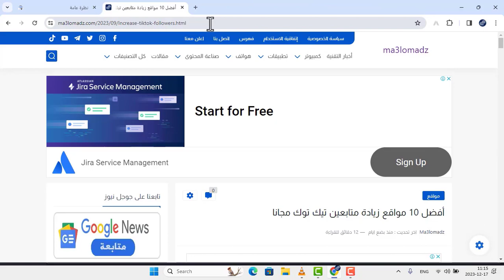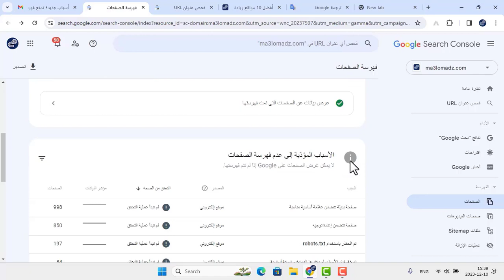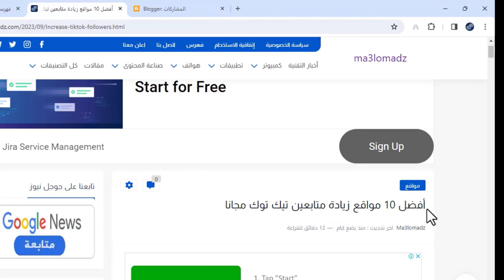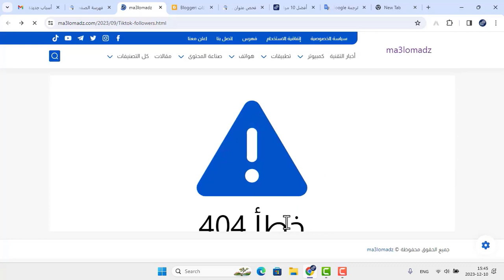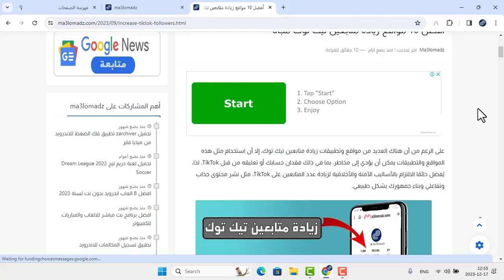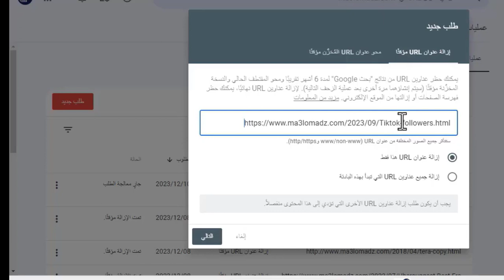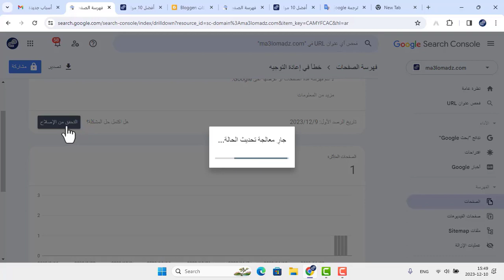طريقة حل مشكلة خطأ في إعادة التوجيه في ادوات مشرفي المواقع Google Search Console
يواجه اصحابالمواقع الإلكترونية بعض المشاكل في التغطية، مثلا عند فحص رابط مقالة فيGoogle Search Console تظهر مشكلة لم يتم أرشفته خطأ في إعادة التوجيه.
- لم تتم فهرسة الصفحة خطأ في إعادة التوجيه.
- جلب الصفحة: تعذّر الجلب خطأ في إعادة التوجيه.
في هذا الفيديو سوف نشرح طريقة حل مشكلة خطأ في إعادة التوجيه في ادوات مشرفي المواقع خطوة بخطوة وبسهولة سواءً كنت تستخدم مدونة بلوجر او Wordpress.

المزيد من التفاصيل حول كيفية حل مشكلة خطأ في إعادة التوجيه
كيفية ارشفة مدونة بلوجر في جوجل للظهور فى نتائج محركات البحث

بلوجر
 google search console
حل مشكلة عدم ارشفة المقالات
خطأ في إعادة التوجيه في مشرفي المواقع.
ارشفة المدونة.
مشرفي المواقع.
مشكلة الارشفة .
حل مشكلة الارشفة.
حل مشاكل الارشفة .
حل مشكله تأخر الأرشفة في مدونات بلوجر .
حل مشكلة الارشفة ارشفة مدونة بلوجر .
حل مشاكل الارشفة لموقعك.
تسريع الارشفة لموقعك.
تسريع ارشفة الموقع - ارشفة المواضيع.
تصدر نتائج البحث.
ارشفة مدونة بلوجر في جوجل.
ارشفة المقالات.
ارشفة مواضيع بلوجر تلقائيا.